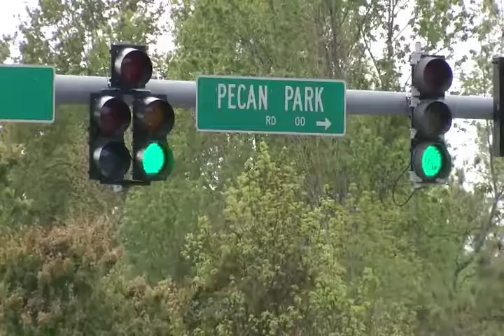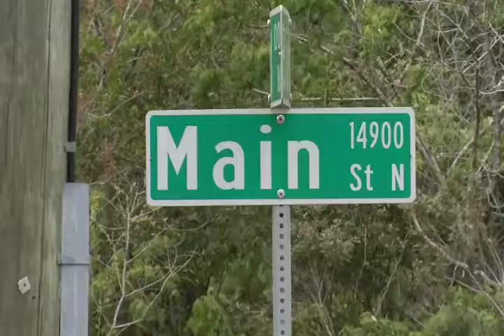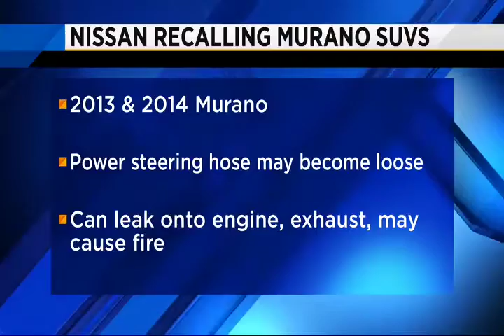Jenese Harris Anchoring and Reporting March 2017